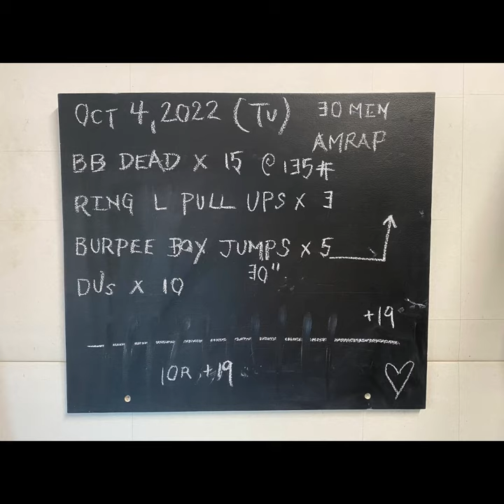30 min Full Body AMRAP | Garage Gym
30 min AMRAP. Full body training stimulus. Pace yourself as needed to hit an RPE of 8 (1-10). Not intended to be a redlining intensity. See if you can beat this 48-year-old who feels like 25.
10 rounds +19. Got through 10 rounds and into the box jumps.
Grow strong and young…not old!
Go get it,
L-Train